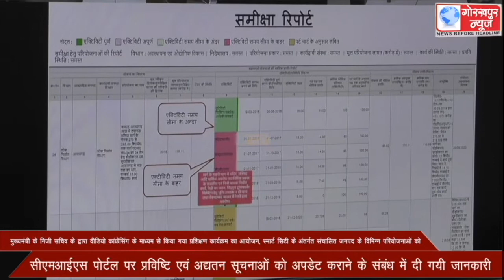मुख्यमंत्री के निजी सचिव के द्वारा वीडियो कांफ्रेंसिंग के माध्यम से किया गया प्रशिक्षण कार्यक्रम का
मुख्यमंत्री के निजी सचिव के द्वारा वीडियो कांफ्रेंसिंग के माध्यम से किया गया प्रशिक्षण कार्यक्रम का आयोजन, स्मार्ट सिटी के अंतर्गत संचालित जनपद के विभिन्न परियोजनाओं को सीएमआईएस पोर्टल  पर प्रविष्टि एवं अद्यतन सूचनाओं को अपडेट कराने के संबंध में दी गयी जानकारी